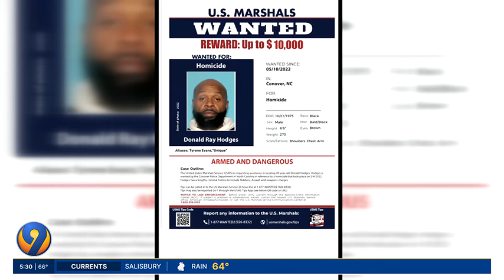Wanted murder suspect may be using dating apps to avoid authorities | WSOC-TV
Federal and local authorities are still looking for a 50-year-old man wanted in the shooting death of his wife at her Conover home in May 2022.